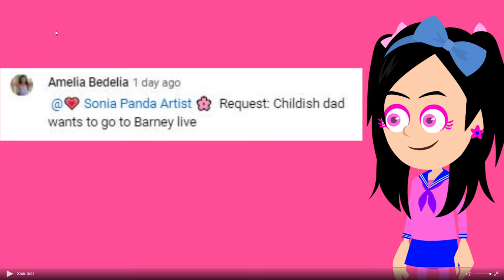Childish Dad Wants to See Barney Live Show with kids and Gets Grounded - Vyond - by Sonia Panda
Childish Dad Wants to See Barney Live Show with Kids and but Catherine his wife and kids Emma And Brian does not want him to go to Barney live concert. But Some how Dave manages to see the live Concert and see what happens next in the video.

This video was made on the request of @Amelia Bedelia